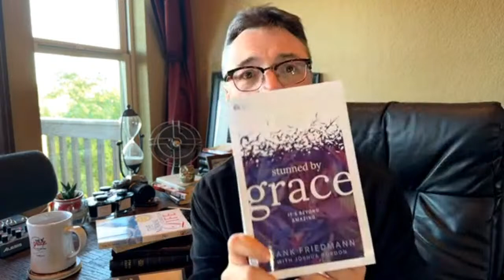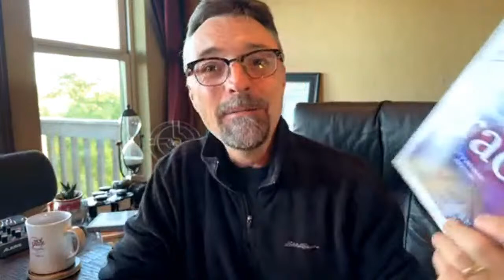Mike Q. Daniel LIVE! Ep. #650!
It’s the Grace and Coffee Chat today on Mike Q. Daniel LIVE!  Can you believe it’s Ep. #650?!  Here’s a great question: what about guilt?  And sinfulness?  Sh out don’t we feel bad and get our act together?  Just because we are “so okay” in Christ, should we just pretend we always act like?  Well let’s chat about!